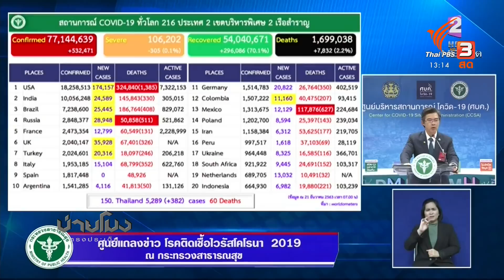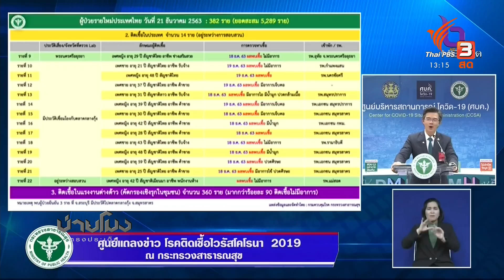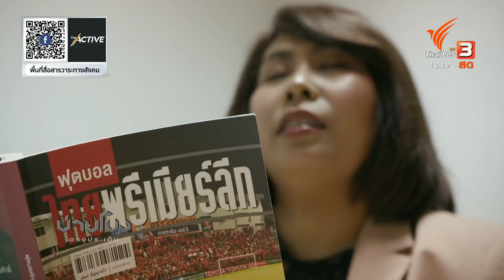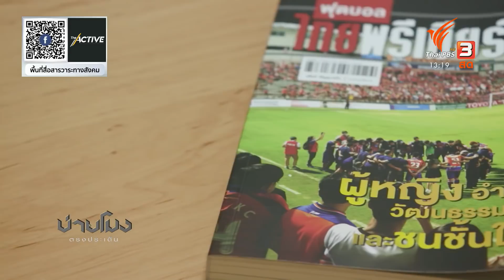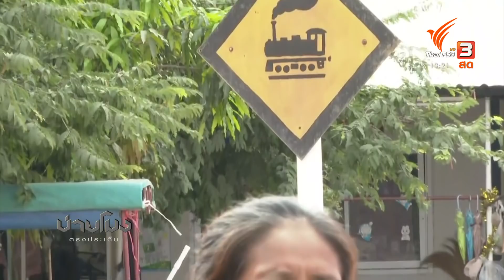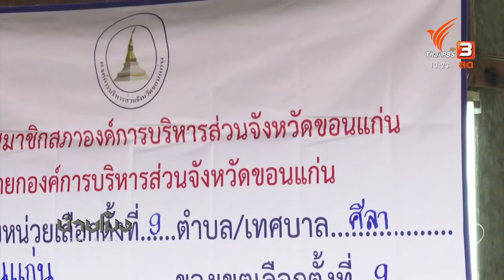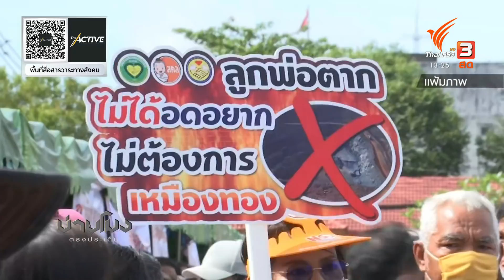บ่ายโมง ตรงประเด็น : ประเด็นข่าว (21 ธ.ค. 63)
การระบาดโควิด-19 เป็นกลุ่มก้อนของแรงงานข้ามชาติครั้งนี้ เกินความคาดหมาย เป็นเหตุผลให้ไทยเลือกใช้วิธีการกักตัวคนกลุ่มนี้ไว้ภายในที่พักเดิม เพราะส่วนใหญ่ไม่มีอาการ นี่เป็นอีกโจทย์ท้าทาย
ผู้ติดเชื้อโควิด-19 เพิ่มเติมที่ 382 คน โดยเป็นการติดเชื้อในประเทศ 14 คน ซึ่ง 12 คน เชื่อมโยงกับตลาดกลางกุ้งสมุทรสาคร และอีก 360 คน เป็นกลุ่มแรงงานเมียนมาใน จ.สมุทรสาคร
ติดตามได้ในรายการบ่ายโมง ตรงประเด็น วันจันทร์ที่ 21 ธันวาคม 2563 เวลา 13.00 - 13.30 น. ทางไทยพีบีเอส รับชมย้อนหลังได้ทาง